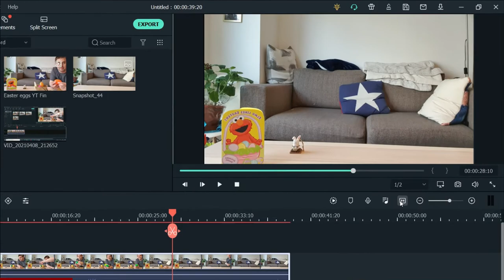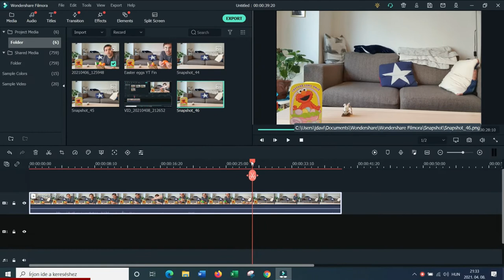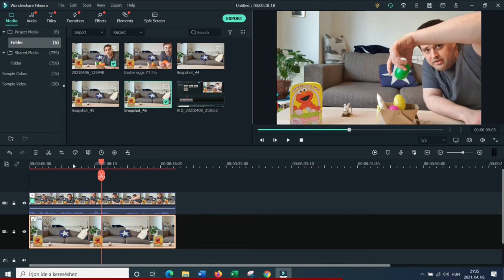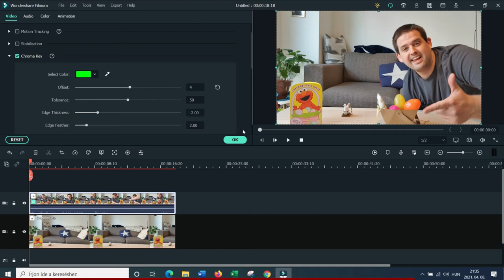How to make things invisible with Filmora X with or without a green screen - Tutorial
In this video, I'll talk you through the steps I used to create my invisible Easter Egg Hunt video using a number of pretty cool tools in Filmora X including a green egg and some image masking. But you don't actually need a green screen.